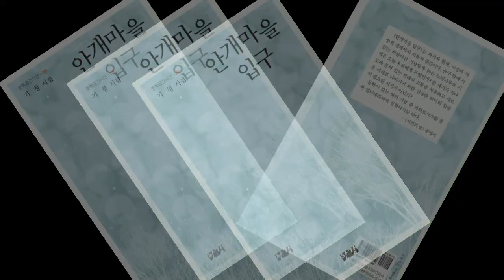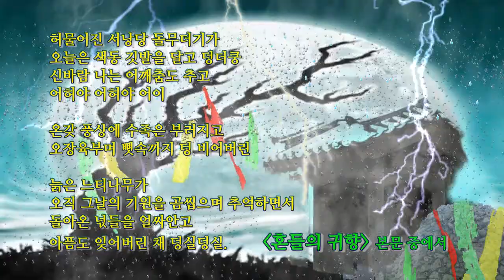[책소개] 기청 시집 '안개마을 입구'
기청 시집 '안개마을 입구'